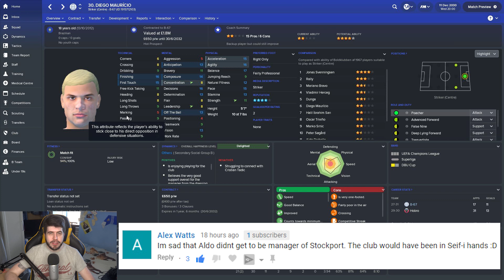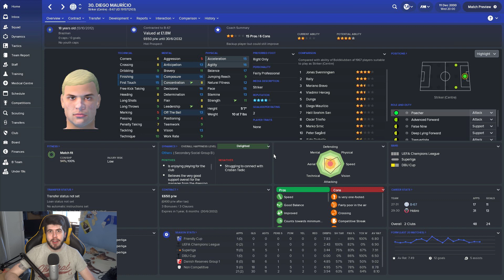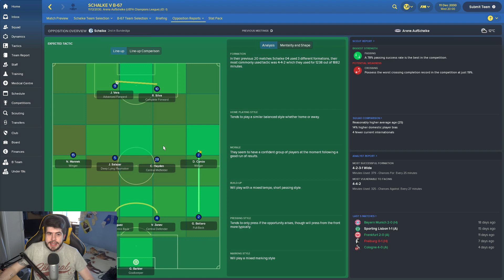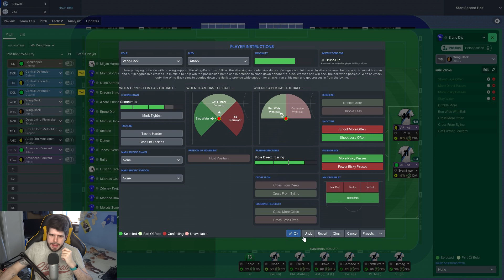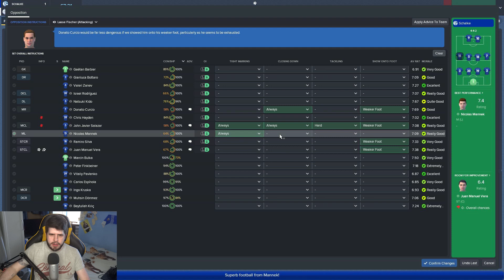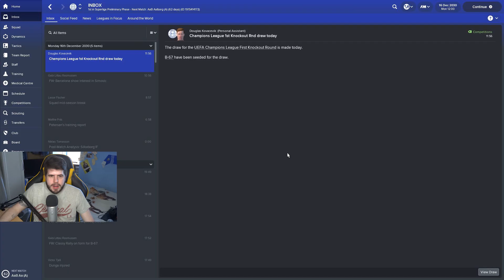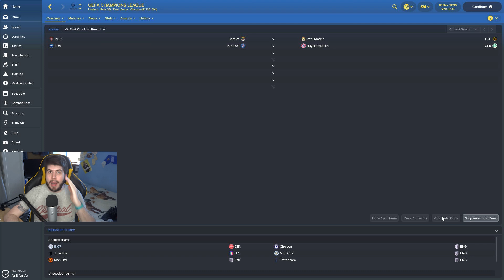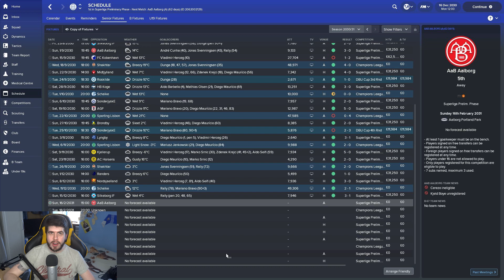Frozen Fortunes - S14-E4 The Big One! | Football Manager 2018